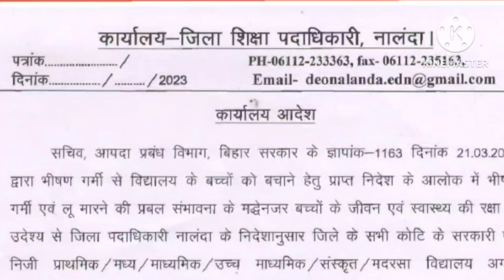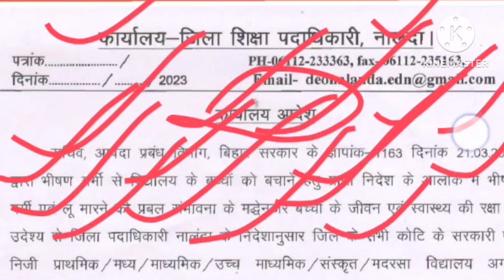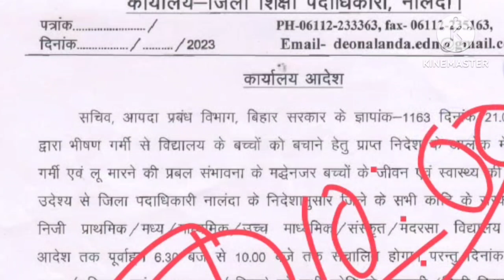भीषण गर्मी को देखते हुए विद्यालय समय संचालन में किया गया परिवर्तन अब इतने बजेतक | Niyojitteachernews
नियोजित शिक्षक
नियोजित टीचर

teacher Bihar
Bihari news
Niyojit teacher Bihar news
Bihari medium
Shikshak Samachar